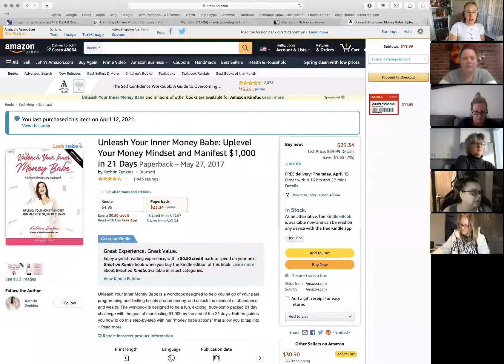Day 3- Emotions of Receiving it! 4/13 Ep: 57